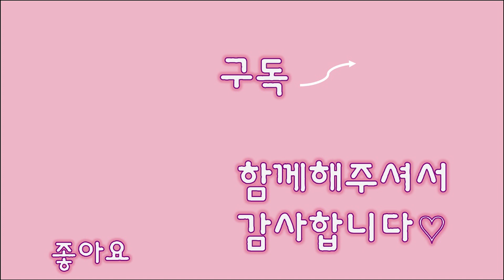무더웠던날 벽틈에갇혀있다 구조된 아기고양이가 가족을 찾고있습니다.